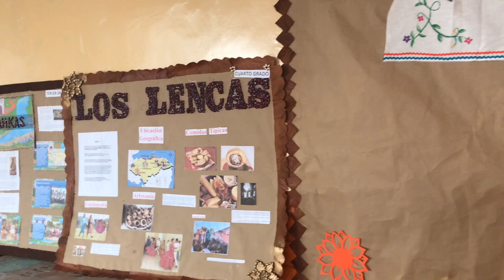ESCUELA JOSE CECILIO DEL VALLE DE SANTA ROSA DE COPÁN CELEABRA EL DIA DEL CACIQUE LEMPIRA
DIA DEL CACIQUE LEMPIRA  HONDURAS OCCIDENTE DEL PAIS SANTA ROSA DE COPÁN